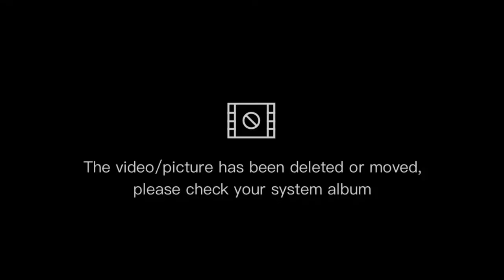SPINNING THE WHEEL APRONS ldoe 2021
I decided to play roulette in a way thanks to which I always win and this is what happened.